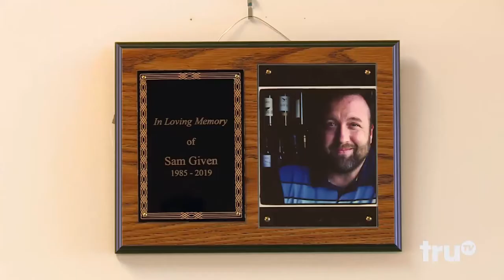Sal Spooks His Hire S09E06 New Episode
About:

Impractical Jokers is an American hidden camera-practical joke reality series that premiered on TruTV on December 15, 2011, and is produced by NorthSouth Productions. It follows Joseph "Joe" Gatto, James "Murr" Murray, Brian "Q" Quinn, and Salvatore "Sal" Vulcano, the four members of the comedy troupe. The Tenderloins, as they coerce one another into doing public pranks while being filmed by hidden cameras. You can watch “full episodes of impractical jokers” on trutv. “Impractical jokers punishments” is something to look for. Recently they have launched “Impractical Jokers Movie”. The show differs from other prank television programs as the stars of Impractical Jokers do not know the details of the prank until the moment they are performing it on strangers

In Impractical Jokers, “Sal Vulcano”, “Joe Gatto”, “James S. Murray”, “Brian Quinn”  Four friends challenge each other with a series of awkward and outrageous dares. If any of the four refuses to complete a dare, he loses and must endure the punishment. Some of the famous challenges are “impractical jokers name game”, “impractical jokers all 4 in the same room”, “impractical jokers try not to laugh”

On this channel, you can watch “impractical jokers compilation” “impractical jokers best scenes”, “impractical jokers best challenges” “Must watch scenes from impractical jokers” “impractical jokers funniest moments” and many more!

Impractical Jokers has been very well received by some critics with Linda Stasi of the New York Post calling it "possibly the funniest, most ridiculous show I’ve seen in years

Impractical Jokers: Inside Jokes is a spin-off of Impractical Jokers in which episodes that have already have aired, episodes of the show are broadcast with pop-up facts throughout, including behind-the-scenes stories and facts directly from the Jokers. “impractical jokers cast” is the same till the day they have started. The first episode of “Impractical Jokers Inside Jokes” aired on July 14, 2016, following the midseason British special.

Impractical Jokers: After Party is a spin-off of Impractical Jokers, hosted by Joey Fatone, in which the Jokers and surprise guests go through a deep dive of challenges, special play-by-play punishment analysis from the latest episode